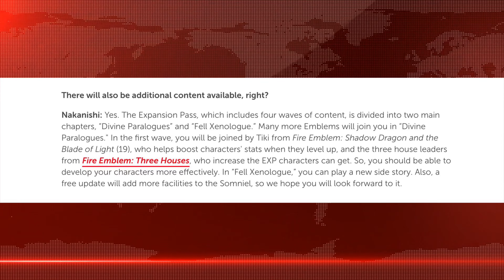Intelligent Systems CONFIRMS EVEN MORE DLC For Fire Emblem Engage